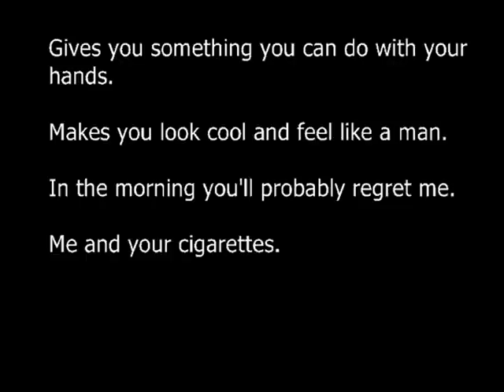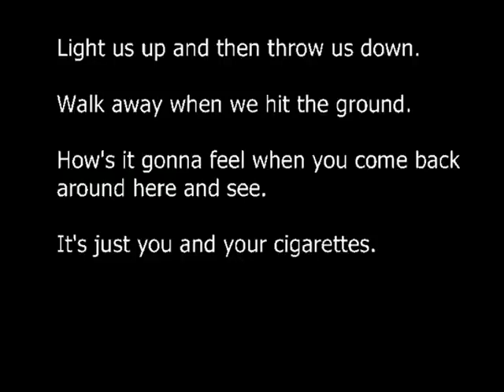Miranda Lambert me and your cigarettes